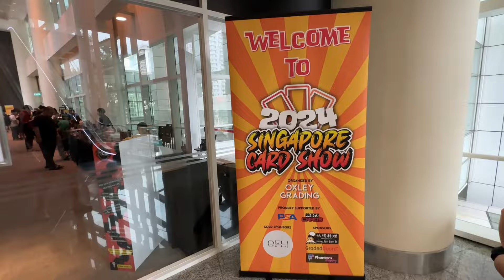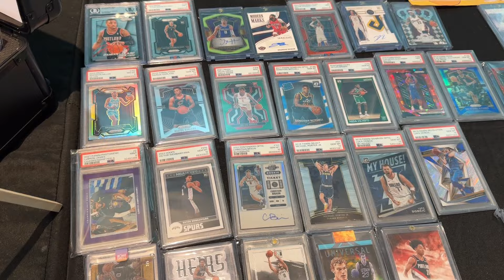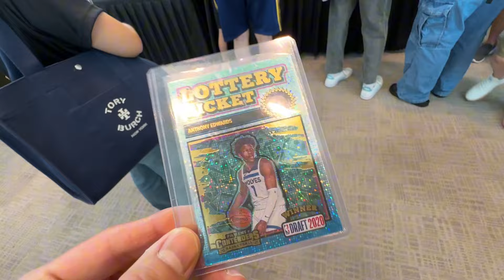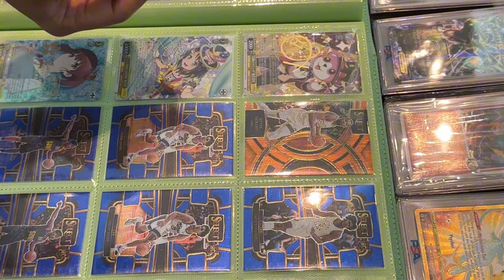I visited the BIGGEST Singapore Card Show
I visited a Singapore Card Show at the Singapore National Library. Plenty of Pokemon Cards and some Basketball and Sports Cards.